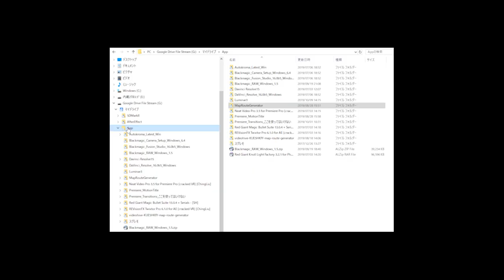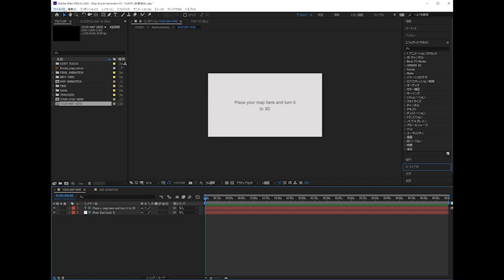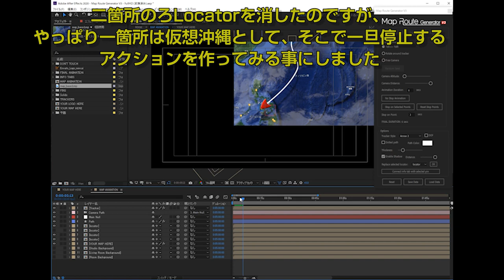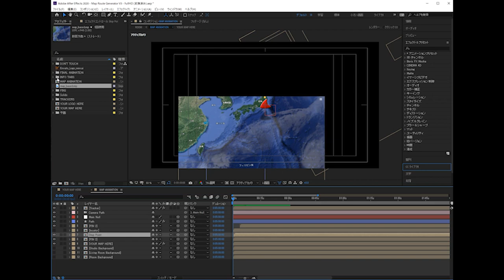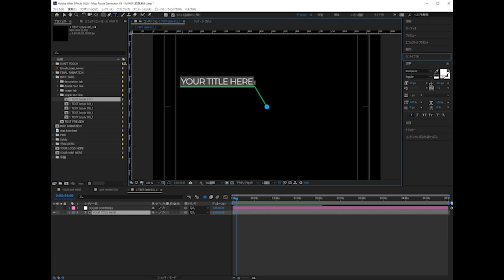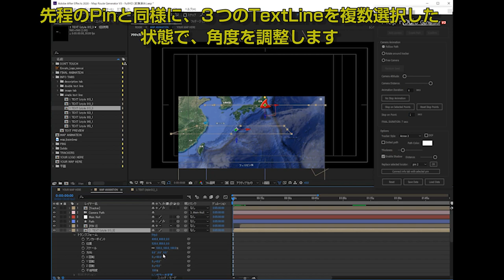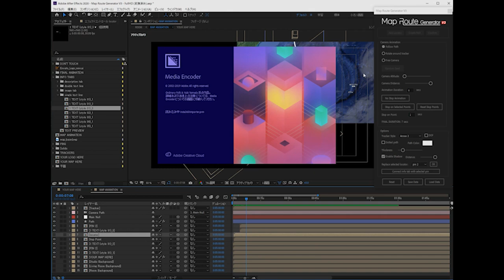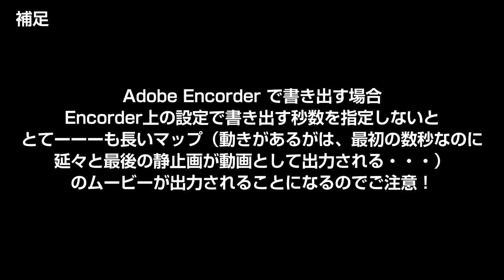動きがある地図作成が出来る「Map Route Generator」を使ってみよう！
動きがある、Coolな動画地図を作成するのに最適な Adobe Aftter Effects のプラグイン「Map Route Generator」の使い方を解説します。
プラグインを購入すると、解説ビデオも付属しますが、もちろん英語でとても分かりづらいので、まず基礎的な事をこのビデオで覚えて、色々と応用していくのが良いのではないかと思います。